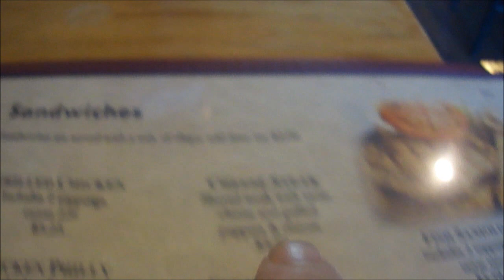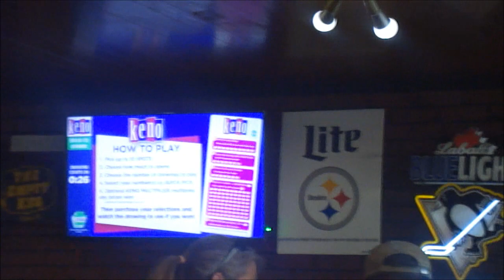The Empty Keg BLT with Steak Fries & Buffalo Wings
John & I go back to The Empty Keg. So how was the food this time & how much was it?